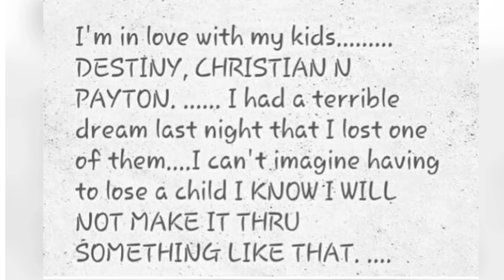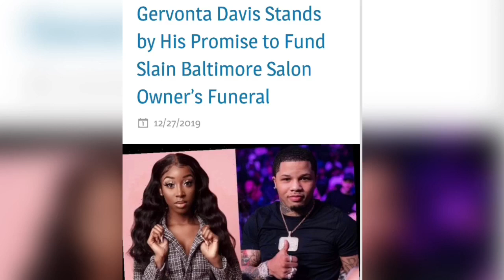Destiny Harrison documentary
Family members, teachers, and friends remember Hair Salon Owner Destiny Harrison who was killed inside her beauty salon. The murder is still unsolved.